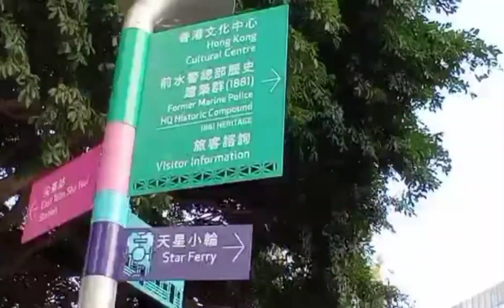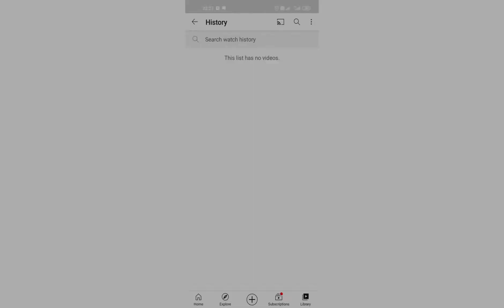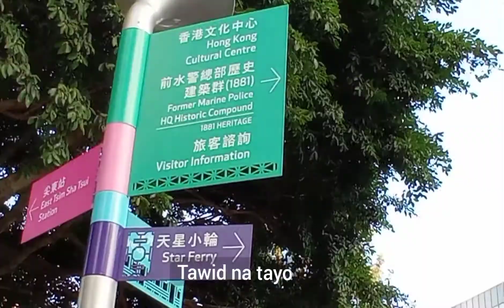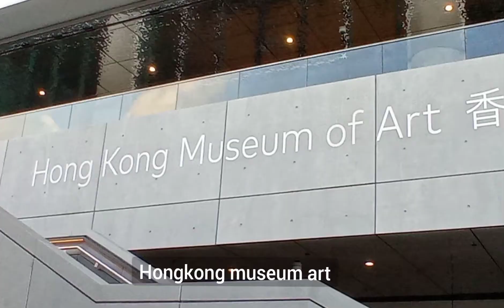Hongkong tourist spot#one day tour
one day tour for only $65..malilibot mo ang hongkong about Ng makakaya mo.unlimitted